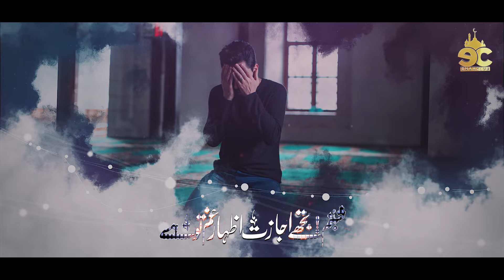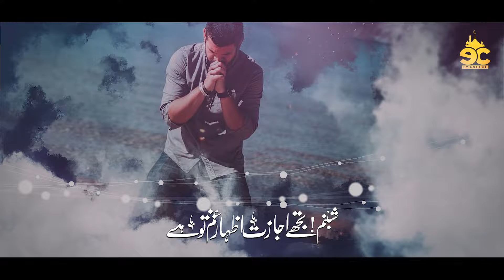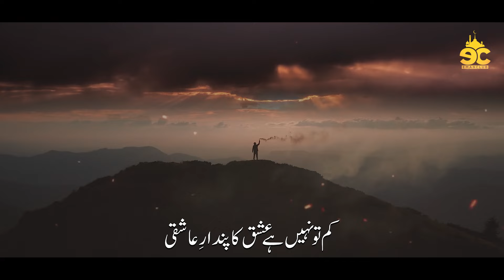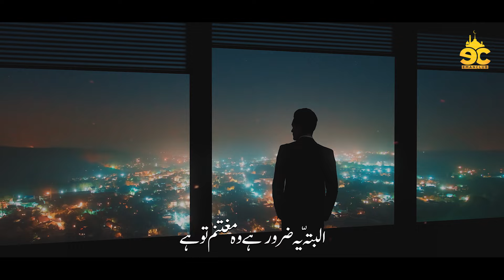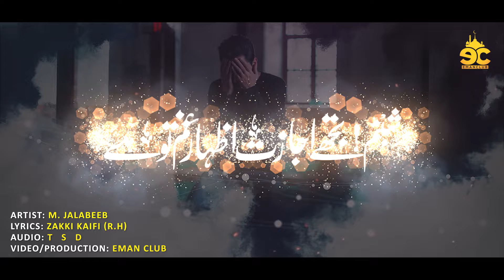Heart Touching Emotional Kalam 2022 | Izhar Gham | Jalabeeb Qadri | Nasheed Club | Eman Club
Track: Izhar e Gham
Artist: Jalabeeb Qadri
Lyrics: Zakki Kaifi
Audio: TSD
Video/Production: Eman Club

her ik janib udasi hay
na janay Kiye ye alam hai
kamal ye hai
islamic releases new naat
Hassan Anzar new naat
peace studio new naat
Jalabeeb qadri